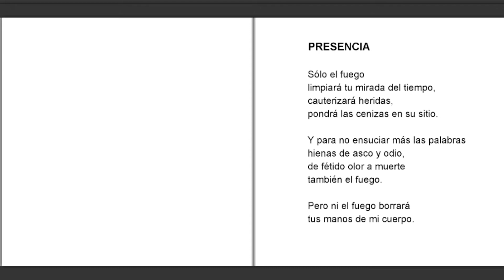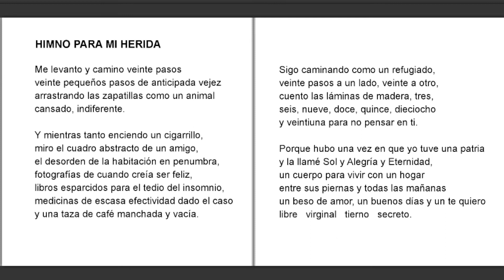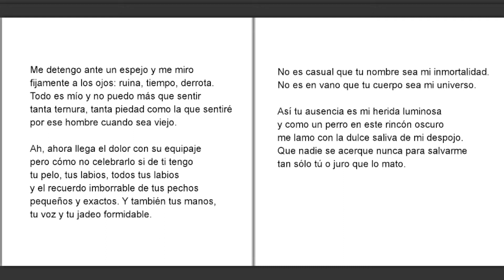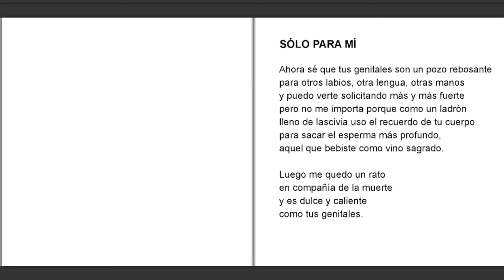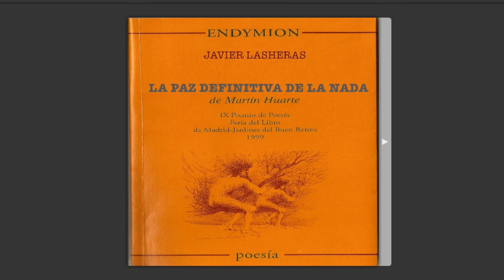"La paz definitiva de la nada" Javier Lasheras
"Y si el deseo se pudiera destilar".